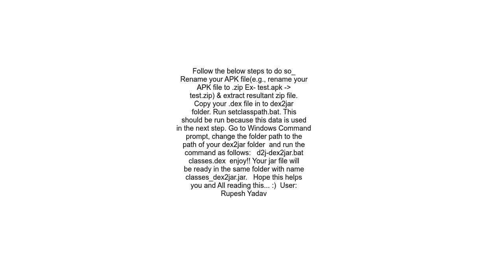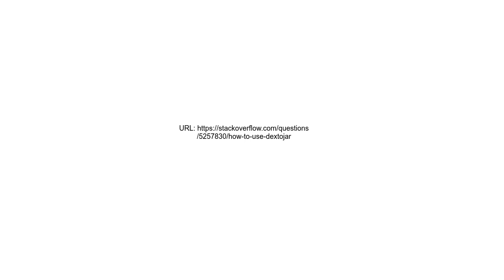how to use DEXtoJar